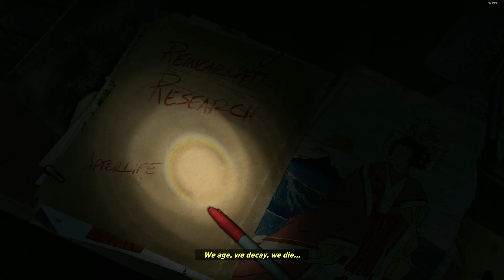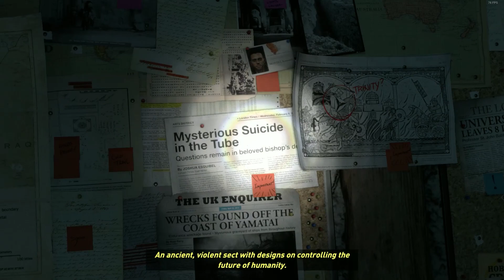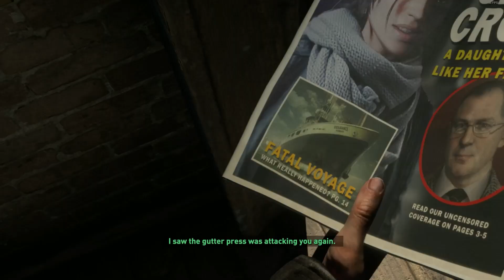climbing the beautiful and dangerous snow mountain | Rise of the tomb raider Episode #1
Rise of the Tomb raider Episode #1 NO COMMENTRY